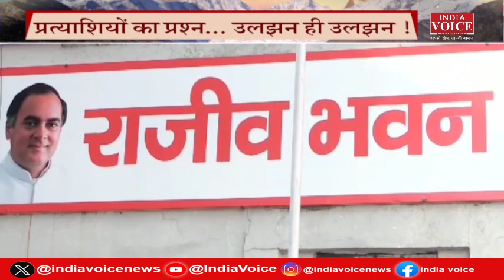Uttarakhand Ke Sawal: किसको टिकट किसकी इस्थिति बिकट ! देखिये IndiaVoice पर Priyanka Mishra के साथ।